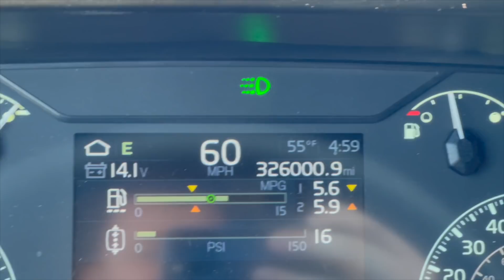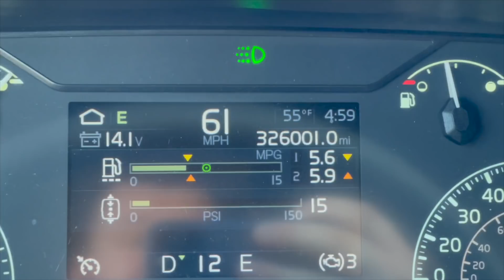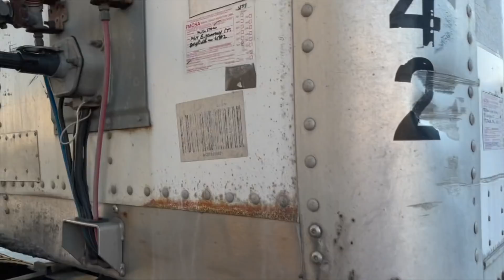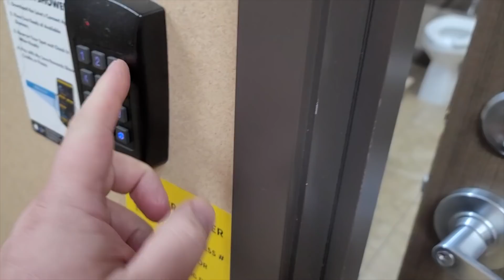Разгрузил старый прицеп в Мисисипи. Ураганы выкосили юг